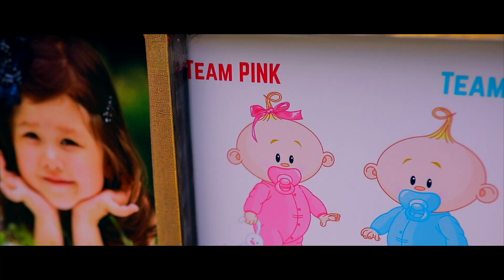Showers of Love Highlights of Shruthi’s Baby Shower by Shivakrishna photography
Cinematic Baby Shower Teaser

Composition : Team shivakrishna photography